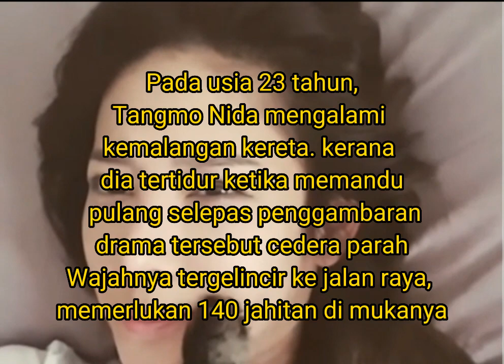KLIP VIDEO MENGIMBAS TENTANG KEHIDUPAN TANGMO NIDA(DESCRIPTION)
NO VIRAL NO JUSTICE

Mengimbas kembali peristiwa dalam kehidupan "Watermelon Nida" atau Watermelon Pattida, yang selalu menghadapi drama berat. kedua-dua kemalangan kereta yang hampir mencacatkan wajahnya Kemalangan cinta popular termasuk penyakit kemurungan yang teruk selepas kematian bapanya Tetapi dia berdiri dan tidak pernah berputus asa.

Hari ini kita akan melihat kembali pelbagai acara. Dalam kehidupan yang menjadikan Melon Pattida menjadi wanita kuat yang tidak pernah berputus asa dengan sebarang rintangan.
Tembikai pernah menggunakan nama dalam industri yang kebanyakan orang kenal sebagai "Watermelon Pattida" sebelum bertukar kepada "Watermelon Nida" selama bertahun-tahun. dan baru kembali menggunakan "Watermelon Pattida" seperti pada penghujung tahun lepas. Menurut nasihat "Semut Hitam Kachapha"
Tembikai kini berusia 38 tahun. Dia telah berkecimpung dalam industri hiburan sejak masih di Darjah 1, apabila seorang pengakap mengajaknya mengambil ujian di hadapan kamera. Dan memfilemkan iklan pertama pada tahun 2002, diikuti dengan pertandingan Miss Teen Thailand 2002, memenangi kedudukan naib juara ke-4.
Watermelon Pattida ialah seorang pelakon yang hidupnya penuh dengan monsun. Kita akan melihat namanya muncul dengan banyak drama secara tetap.
Pada usia 23 tahun, Tembikai mengalami kemalangan kereta. kerana dia tertidur ketika memandu pulang selepas penggambaran drama tersebut cedera parah Wajahnya tergelincir ke jalan raya, memerlukan 140 jahitan di mukanya.
Selepas itu, tembikai juga menjadi tajuk utama untuk kemurungan. Cuba mencederakan diri sendiri selepas bercerai dengan bekas suami Tono Phakin, berdepan drama yang diharamkan oleh media hiburan selepas beberapa perbincangan yang bercanggah.
Ini diikuti dengan kematian bapanya yang membesarkannya seorang diri semasa kecil. sebelum tiba di insiden kapal karam di tengah Sungai Chao Phraya usia 23 tahun, Tembikai mengalami kemalangan kereta. kerana dia tertidur ketika memandu pulang selepas penggambaran drama tersebut cedera parah Wajahnya tergelincir ke jalan raya, memerlukan 140 jahitan di mukanya.
Ini diikuti dengan kematian bapanya yang membesarkannya seorang diri semasa kecil. sebelum tiba di insiden kapal karam di tengah Sungai Chao Phraya
Tembikai juga berkata semua masalah yang timbul serentak termasuk kematian ayah akibat kanser. Saya sendiri juga mempunyai simptom sindrom keletihan adrenal. Ini menjadikan kemurungannya lebih teruk. Dah setahun tak keluar. Simpanan hampir habis. perlu jual van Terdapat hutang rumah tertunggak sebanyak 10 juta baht, sementara hanya mempunyai simpanan tidak melebihi 2 juta baht.
Namun, tembikai tidak pernah berputus asa dalam kehidupan. Dia melakukan segala-galanya untuk terus hidup. Sama ada ulasan produk di Instagram mereka sendiri. termasuk membawa pakaian sendiri untuk dijual di pasar lambak
Langit selepas hujan" dalam kehidupan yang indah
Terbaru, pada penghujung Januari lalu, Tembikai Pattida telah mengadakan rancangan "Hari Hiburan", menceritakan kisah kehabisan wang untuk merawat banyak penyakit ayahnya. sehingga terpaksa meminjam "A Supachai", yang sangat dermawan sanggup memaafkan hutang setengah juta baht kepadanya dengan mudah
Akhir sekali, Watermelon Pattida, yang mempunyai wajah yang cerah. Matanya jelas gembira. Telah bercerita tentang kehidupannya bahawa dia berada di zaman "langit selepas hujan" dengan pelangi yang indah. Dan dia tidak pernah sebahagia ini dalam hidupnya.